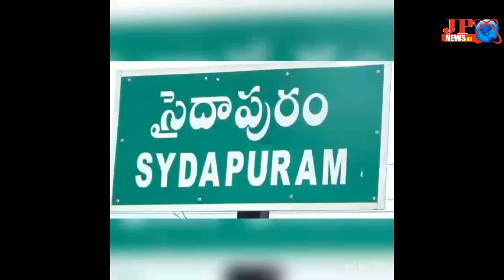jp news ( గ్రామ స్మశానాన్ని ఆక్రమించి ప్రజలను ఇబ్బంది పెడుతున్న కందాటి )